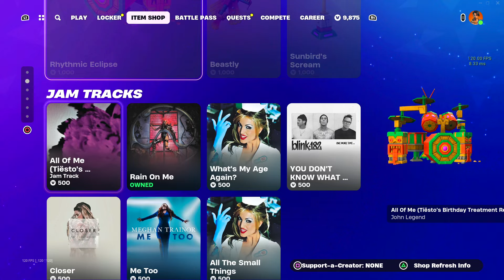ASMR Fortnite NEW Show Ya Emote! Daily Item Shop 🎮🎧 Relaxing Whispering 😴💤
Fortnite Item Shop showcase right now today on March 6th or 3/6/24 Today on Fortnite there is a new Show Ya Emote!

Nintendo Switch Friend Code: 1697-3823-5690
Xbox Live: ASMRGamingX